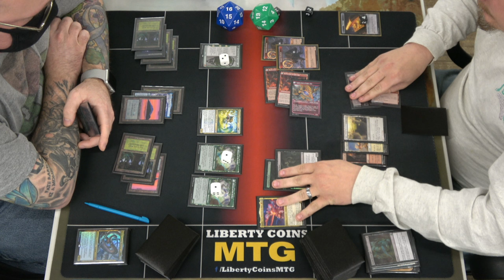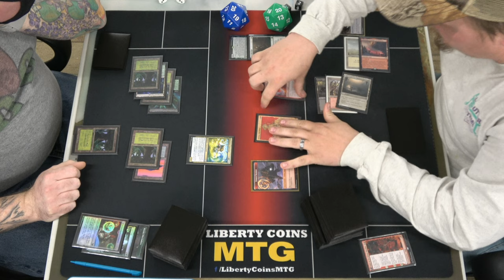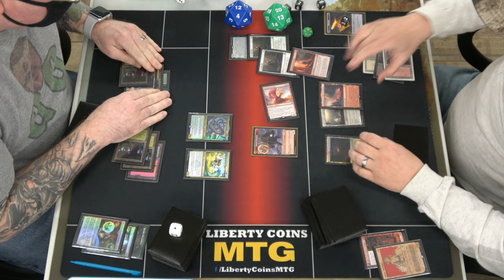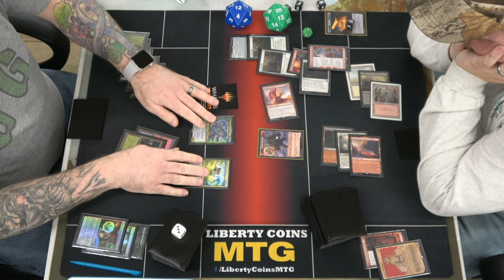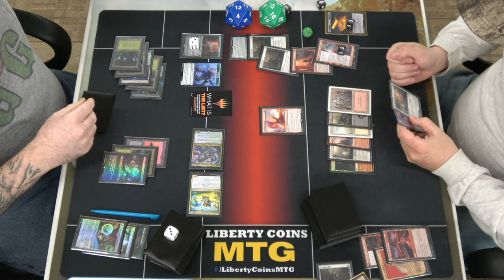Simic Enchantments vs Mardu Isshen | FNM 03-18-22 | Round 2